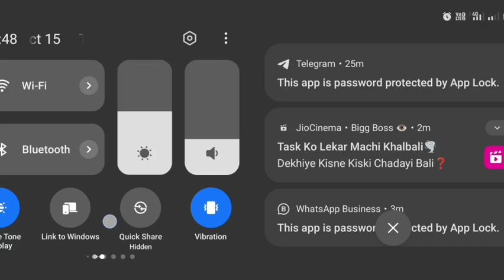New Swift Car Mod For Bus Simulator Indonesia Car Mod For Bus Simulator Indonesia New New Mod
Bussid mod truck
Truck mods for bus simulator Indonesia

.,. thanks.